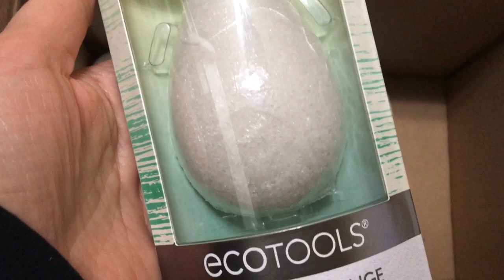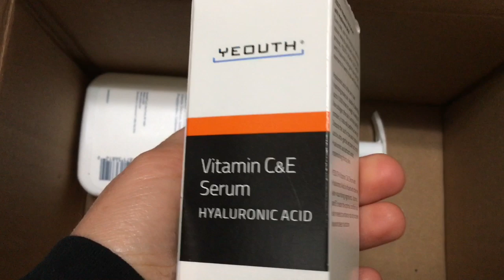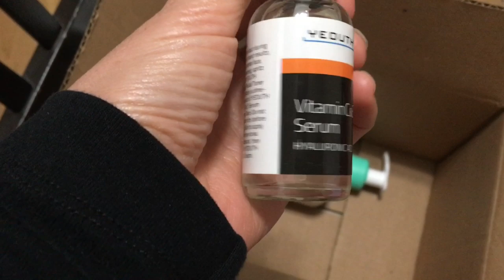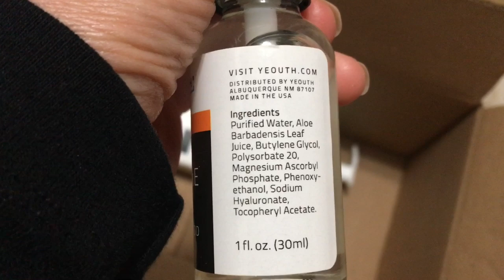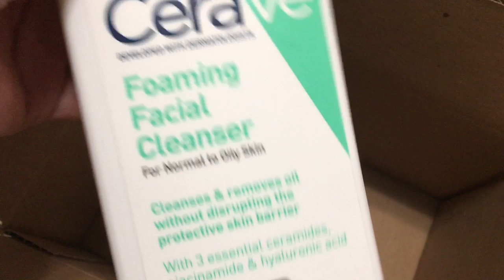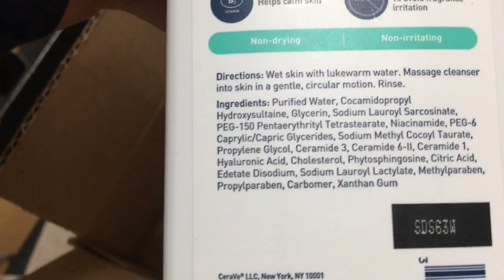iHERB ДЛЯ КРАСОТЫ | СЕРУМ с витаминами С и E | СУПЕР УМЫВАЛКА и СПОНЖ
CAL8568 - этот код предоставляет скидку 10% на заказ для новых покупателей iHerb

Yeouth, Сыворотка с витаминами C и E и гиалуроновой кислотой, 30 мл

УМЫВАЛКА CeraVe, Foaming Facial Cleanser, for Normal to Oily Skin, 12 oz (355 ml)

Появилась уменьшенная версия CeraVe, Пенка для умывания 3 ж. унц. (87 мл)